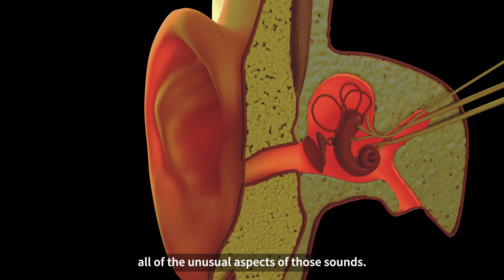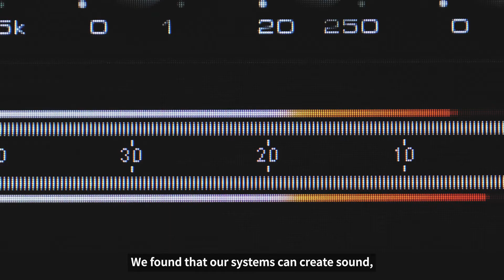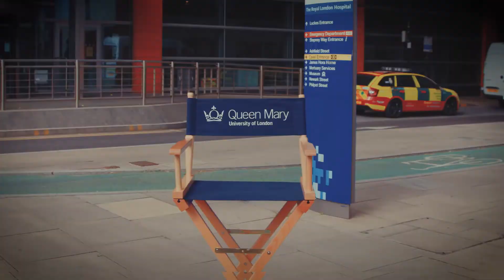Disrupting the music industry with AI algorithms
Audio production can be time consuming, labour-intensive and expensive. A new cloud-based audio mastering service, LandR Audio, uses artificial intelligence algorithms to produce professional – but accessible – audio mastering. These intelligent signal processing tools automate most of the audio and music production process. It is used by more than three million users from over 100 countries.